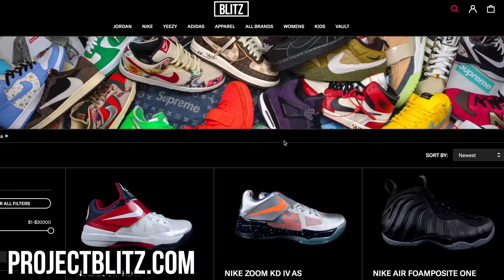This 10 Million Dollar Sneaker Vault Will BLOW YOUR MIND!! (Inside Project Blitz INSANE Collection)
Inside the crazy Project Blitz PRIVATE Sneaker vault filled with rare sneakers! From samples, to never before seen gams! This $10,000,000 Collection will BLOW your mind!!

GOT SOLE LA JULY 22!!